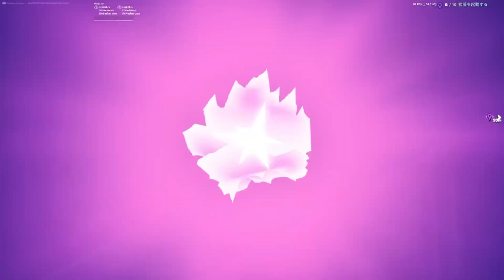【フォートナイト】もう夏なんでしっかり怖いホラーマップやったら心臓止まった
マップコード：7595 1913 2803